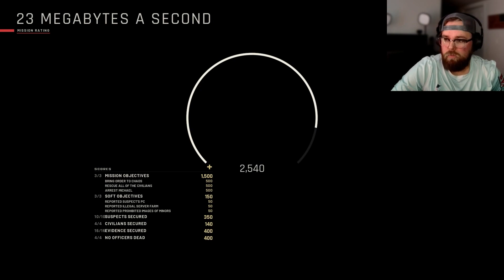S Tier Run in Ready or Not - Unedited (23 Megabytes a Second)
Here is my unedited footage of my S tier run of the mission "23 Megabytes a Second" on Ready or Not! Be sure to drop a sub to watch my adventure towards getting an S grade in every mission! Are you Ready?. Or Not?